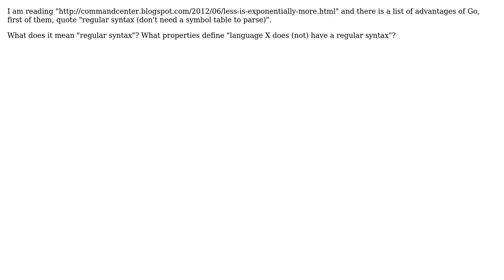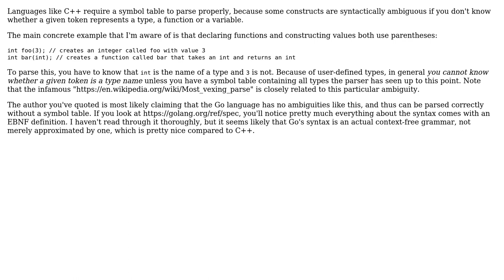Software Engineering: Regular syntax -- what does it mean?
With thanks & praise to God, and with thanks to the many people who have made this project possible! | Content (except music & images) licensed under CC BY-SA | Music | Images & others | With thanks to user Ixrec user greenoldman user Alexis King and the Stack Exchange Network Trademarks are property of their respective owners. You are responsible for your own actions.